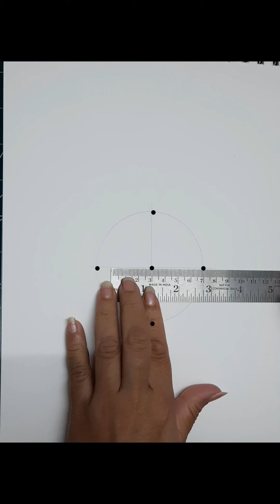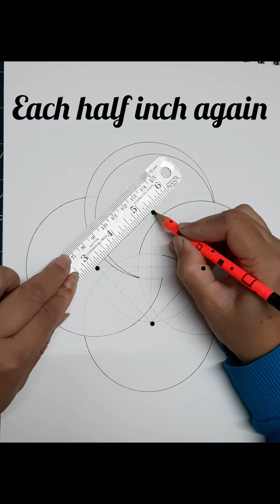geometric design tutorial -83